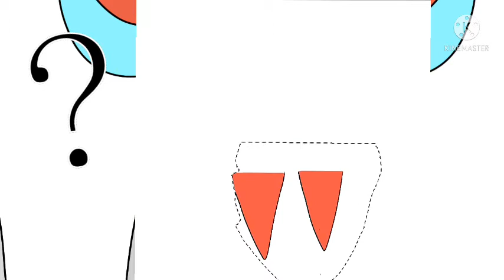[Speepaint] Ultraman X || Fanart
tag (Ignore)